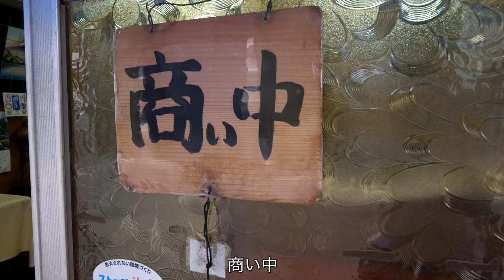何これ？！とんでもない量の玉子で作る老舗そば屋のジャンボ出汁巻き卵丨Soba noodles & Japanese omelette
【石州】ｾｷｼｭｳ
~カツ丼~〈650円〉
~肉そば~〈480円〉
~出し巻定食~〈700円〉

住所　大阪府大阪市東淀川区豊里7-21-18

大量出前注文！！老舗そば屋の職人達による神がかり的な熟練スキル丨Japanese noodle udon soba

ここが食堂？！信じられない程の激渋な町中華で炸裂する悶絶グルメ。新ちゃん

【早朝営業の老舗】素朴な大衆うどん店の贅沢な朝定食。吉田屋丨 Udon Noodles